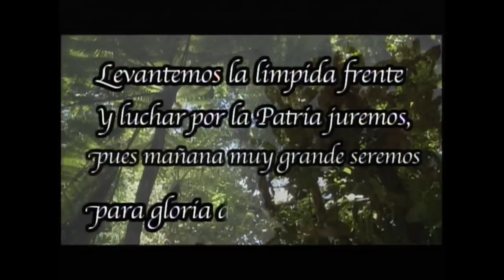GAD - Cantón Pedro Vicente Maldonado